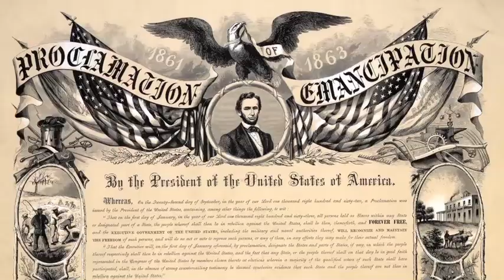Duke University Alumni: David Rubenstein '70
Duke University Trustee David Rubenstein is on a mission to inspire Americans to a greater love of history. Find out why his “forever” is patriotic philanthropy and how he’s leaving his mark on Washington for years to come. Interview by Michael Penn. Video by Christina Holder and Scott Wells.